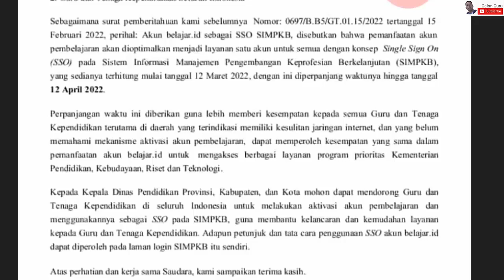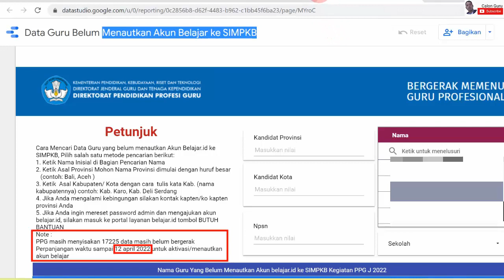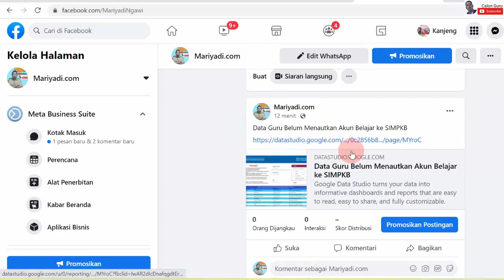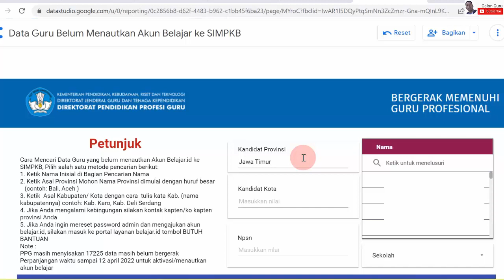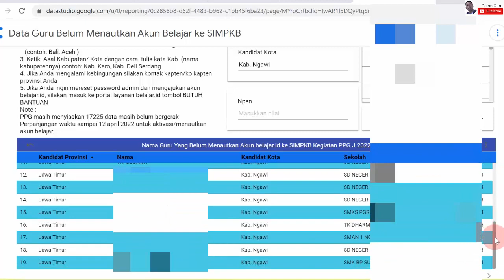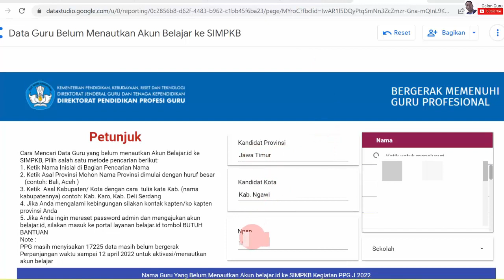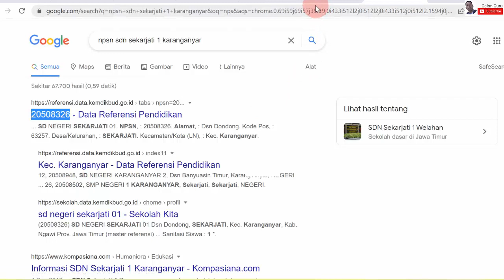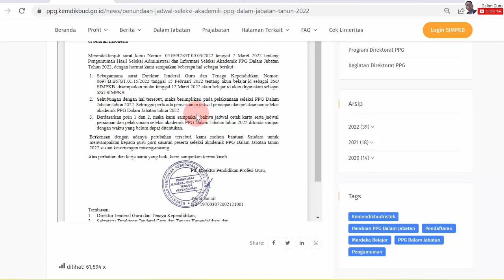LIVE Cara Cek Data Guru Belum Menautkan Akun Belajar ke SIMPKB Kandiat Peserta PPG Daljab 2022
Bagi bapak ibu guru yang telah lulus seleksi administrasi ppg daljab 2022 atau lulus verifikasi berkas pendaftaran PPG 2022 tentu menunggu jadwal seleksi akademik ppg 2022 atau kapan jadwal pretest ppg 2022 dimana kita bisa cetak kartu peserta ujian seleksi akademik ppg 2022. Namun jadwal pretest ppg 2022 ditunda karena masih banyak calon peserta PPG dalam jabatan 2022 yang belum menautkan akun belajar id dengan simpkb. Jadwal Pretest PPG Dalam Jabatan Tahun 2022 dilaksanakan setelah semua guru menautkan sim pkb dengan akun belajar. Berikut saya sajikan cara mengetahui Data Guru Belum Menautkan Akun Belajar ke SIMPKB. Silakan simak video cara menautkan akun belajar.id ke sim pkb dan cara menautkan sim pkb dengan akun belajar youtube pada kartu video ini.